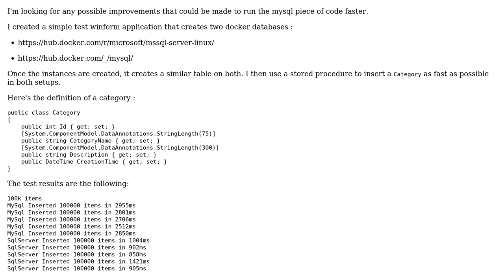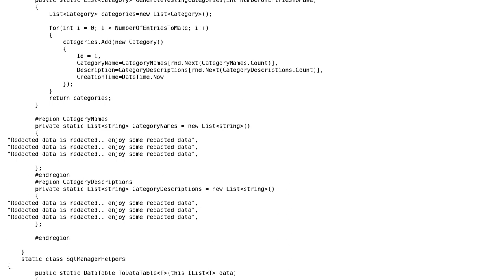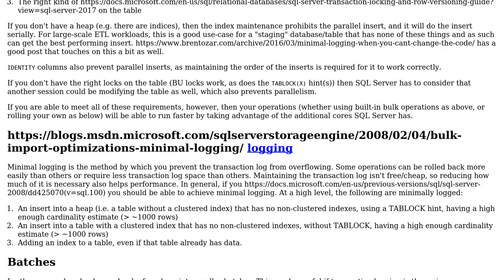Code Review: Fastest way to insert rows in mysql vs sqlserver (large dataset)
With thanks & praise to God, and with thanks to the many people who have made this project possible! | Content (except music & images) licensed under CC BY-SA | Music | Images & others | With thanks to user Dan Oberlam user A_V and the Stack Exchange Network Trademarks are property of their respective owners. You are responsible for your own actions.